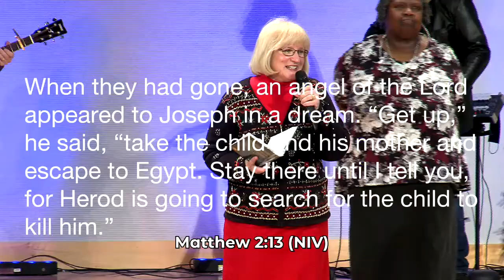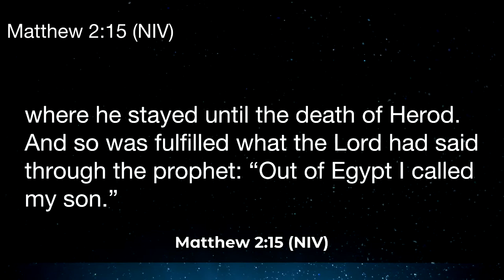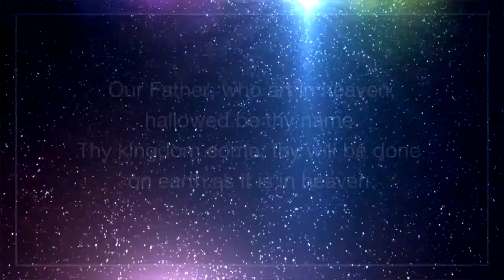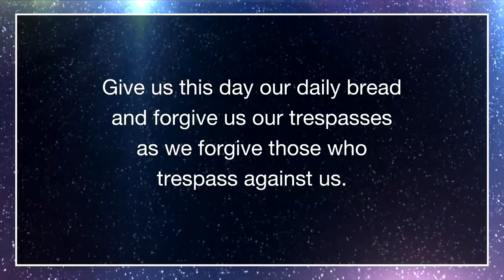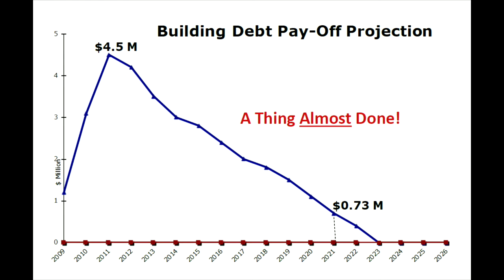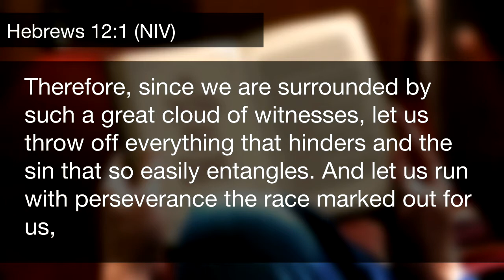10:00 a.m. Blended Service - The Thing Not Done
Remembering an important thing we have not yet done can be stressful, but then doing it can be exciting and sometimes leads to a beautiful story.